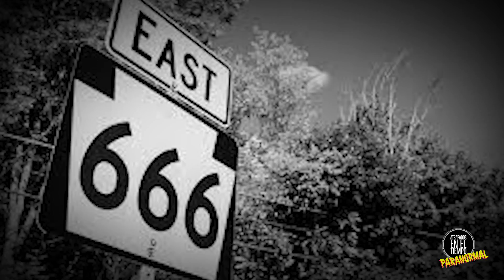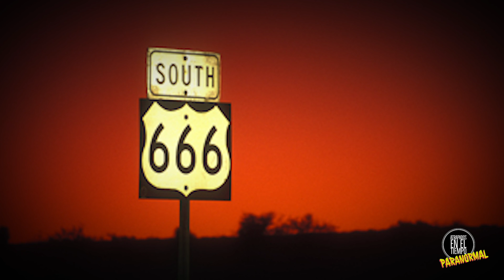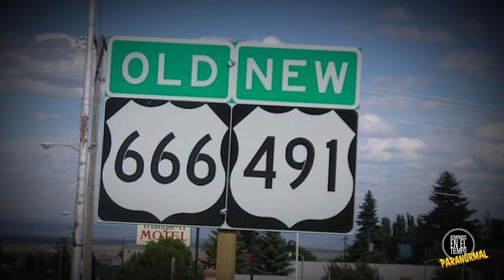LA CARRETERA DEL DIABLO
Una autopista que conecta los estados de Utah, Colorado y Nuevo Mexico, Tiene una decenas de historias paranormales. Es conocida también como la Ruta 666